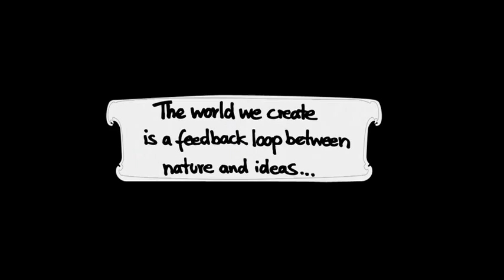Baumhaus Project Explained - P 1 @ Savvy Contemporary 18.10.12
We did our best and most complete job of explaining the Baumhaus project from the overall concept to our personal motivations and practical strategies for making this a successful collaborative project.  The audience asked some pretty critical and tough questions and we did our best to answer them all; everyone seemed satisfied with the answers...

We invite you to take a look and send us your feedback, questions, concerns and we will do our best to answer your's as well.  This is an important project and we want to make sure that as many people as possible give us feedback as we enter our last week of collecting contributions on our crowd funding campaign ending on 11/11.

As of November 4, we are 80% funded of our original 33,333.00€ goal, only 6,500€ more to go and we need your help to make this happen.